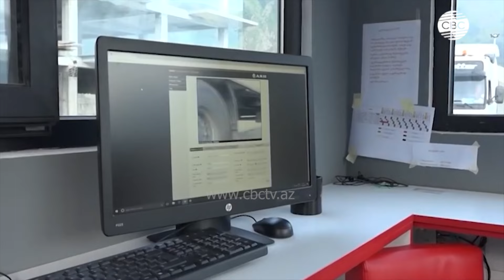Армянские перекупщики наживаются на подсанкционных товарах для России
Испанская полиция перехватила большую партию прекурсоров для химического оружия или нервно-паралитических веществ, которое должно было попасть в Россию. В качестве подставных использовались компании Армении.